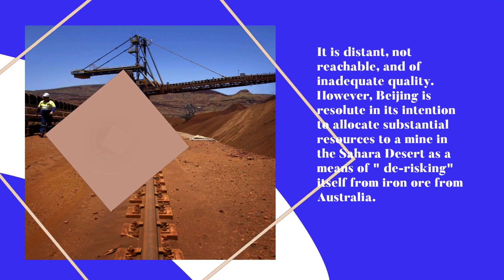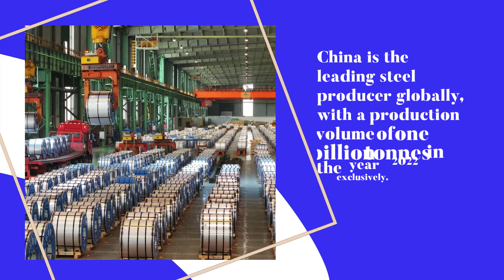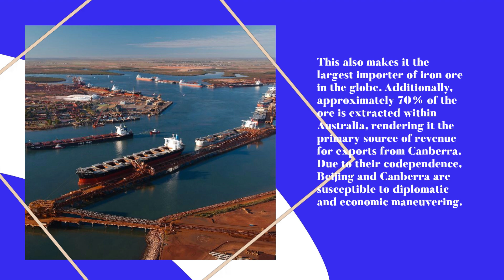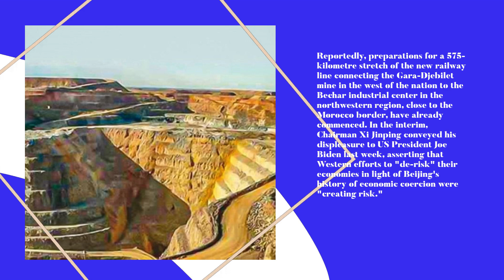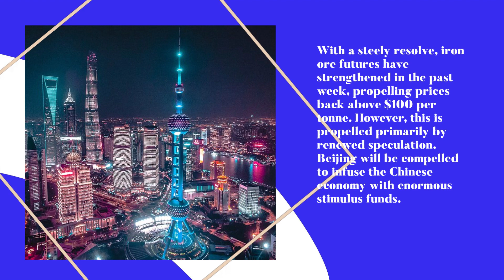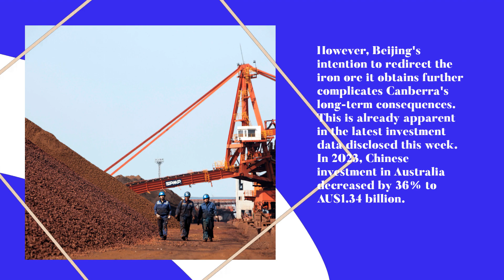China's significant action to sever access to premium Australian iron ore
China is seeking an alternative to Australian iron ore in an effort to derisk itself after pressuring Australia. However, the open seas will pose a future threat to China.

It is distant. It is not reachable. It is of inadequate quality. However, Beijing is resolute in its intention to allocate substantial resources towards a mine in the Sahara Desert as a means to "de-risk" itself from iron ore from Australia.

China Railway Construction Corp Ltd (CRCC) is a prominent multinational engineering and construction conglomerate on a global scale. It is under the jurisdiction of the State Council's State-owned Assets Supervision and Administration Commission of the Chinese Communist Party.

Presently, 6000 kilometers of new railway line are being laid across the Algerian desert in North Africa. The crux of the matter is granting Baowu, a steel conglomerate owned by Beijing, authority over the Gara-Djebilet mine.

Notwithstanding the deposit's phosphorus content exceeding eight times the permissible threshold—a mineral that undermines the strength of steel manufactured from iron ore—this remains the case.

Its removal is an extraordinarily polluting and energy-intensive procedure. The Chinese Communist Party-controlled South China Morning Post, on the other hand, reports that these obstacles have been "conquered," thereby reviving the feasibility of enormous investments in the mine and related infrastructure.

A report published this week by the SCMP states, "China is presently highly reliant on Australia and Brazil for its iron ore, which is the principal raw material utilized in the production of steel." "Beijing hopes that the approximately 3.5 billion tonnes of reserves at the Gara-Djebilet mine will contribute to the diversification of its energy sources."
China is the leading steel producer globally, with a production volume of one billion tonnes in the year 2022 exclusively.

This also makes it the largest importer of iron ore in the globe. Additionally, approximately 70% of the ore is extracted within Australia, rendering it the primary source of revenue for exports from Canberra. Due to their codependence, Beijing and Canberra are both susceptible to diplomatic and economic maneuvering.

A multipolar investment strategy. Algeria is highly motivated to identify an alternative revenue stream in the coming decade, as the worldwide demand for oil reaches its zenith, in an effort to reduce detrimental carbon dioxide emissions.

Connecting the remote and difficult-to-reach mine to neighboring communities, transportation infrastructure, and harbors will be a 6000-kilometer railway. However, that was only a component of a $36 billion investment agreement that was ratified late last year in Beijing during the visit of Algerian President Abdelmadjid Tebboune to Chairman Xi Jinping.

President Tebboune stated at the time, "Our Chinese allies have agreed to this endeavor... to facilitate the exploitation of mines, promote trade, and stimulate Algeria's economy." Algeria is considered a gateway to Africa by China. "Both parties stand to benefit from this partnership," Algerian lawmaker Said Hamsi added.

Reportedly, preparations for a 575-kilometer stretch of the new railway line connecting the Gara-Djebilet mine in the west of the nation to the Bechar industrial center in the northwestern region, close to the Morocco border, have already commenced. In the interim, Chairman Xi Jinping conveyed his displeasure to US President Joe Biden last week, asserting that Western efforts to "de-risk" their economies in light of Beijing's history of economic coercion were in fact "creating risk."

Xi reportedly stated in a Chinese translation of the conversation, "If the United States side is willing to seek mutually beneficial cooperation and share in China's development dividends, it will always find China's door open." "However, China will not remain passive if it is determined to impede its legitimate right to development and stifle its high-tech advancements."

With a steely resolve. In the past week, iron ore futures have strengthened, propelling prices back above $100 per tonne. It is, however, propelled primarily by renewed speculation. Beijing will be compelled to infuse the Chinese economy with enormous stimulus funds.

China Industrial Futures stated earlier this week in a statement that China's steel mills are "gradually resuming blast furnace operations following an increase in profits." If such a stimulus is implemented, demand for both construction and manufacturing has the "potential to improve."

Since more than a year ago, markets have speculated on the existence and nature of such an economic stimulus emanating from Beijing. However, it has not yet implemented any substantial policies, reforms, or financial indicators.